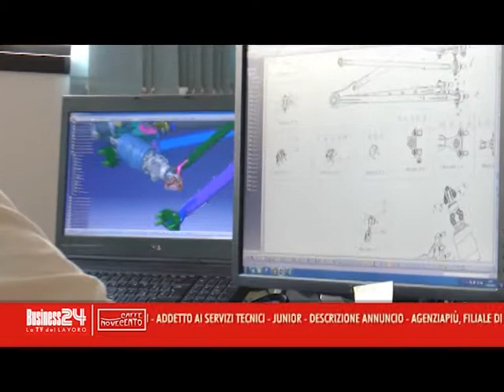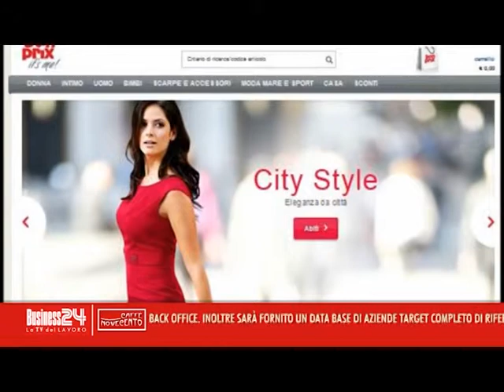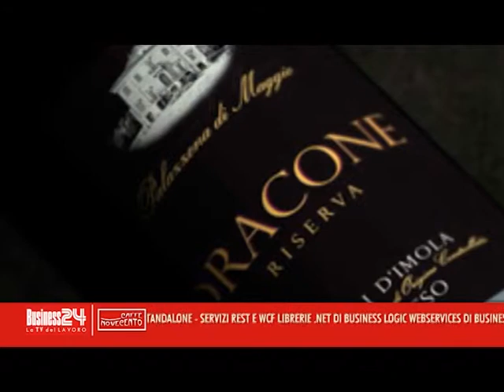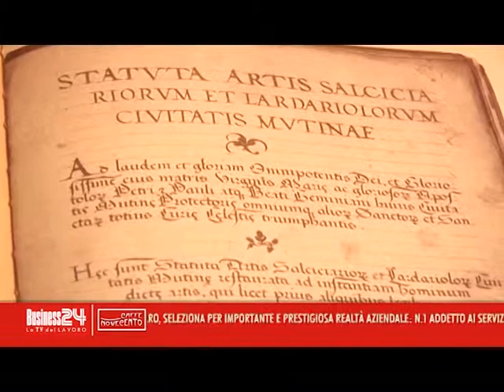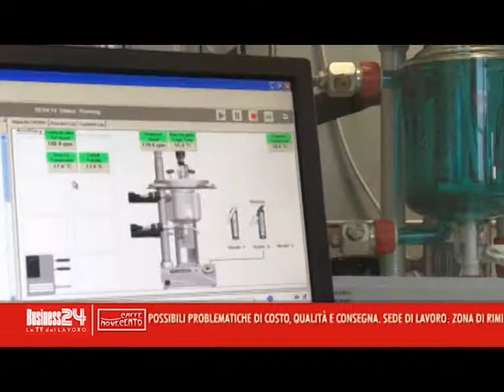Caffè Novecento Galà puntata 5